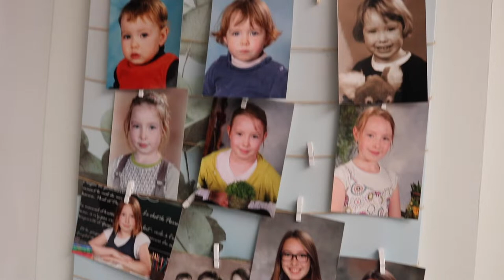21 ans de JU